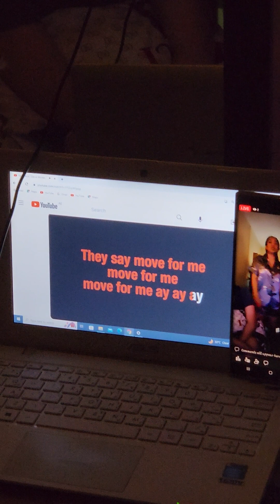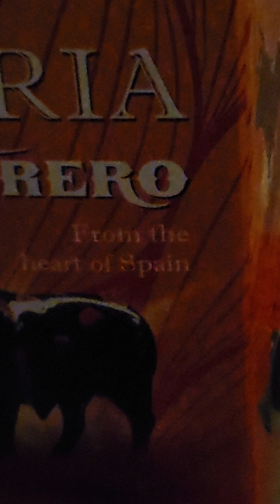Our Way to Unwind & Destress/ Dance Monkey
Welcome to Ruby's Vlog!